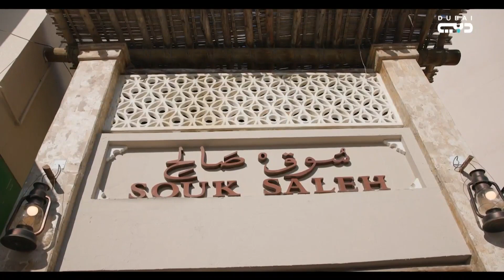حميد النعيمي يفتتح “المسار التراثي” في عجمان